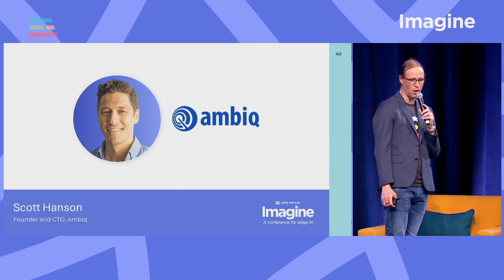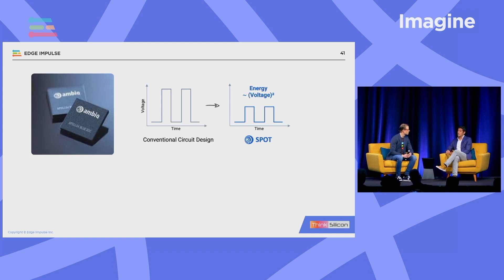Ambiq CTO and Founder Discusses Low Power Edge AI at Imagine 2024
Ambiq Founder and CTO, Scott Hanson discusses Low power edge AI happening at Ambiq with Edge Impulse Co-Founder and CEO, Zach Shelby during the Imagine 2024 event in Mountain View, CA.

Timestamp:
0:00  Intro
0:11  Introduction to Low Power Challenges
0:13  Scott Hanson Joins the Stage
0:28  Power Considerations in Devices
0:46  AI's Impact on Power Consumption
1:04  The Challenge of Power Management
3:44  Introduction to Apollo 5 and Cortex M55
4:05  The Role of Compute Efficiency
4:15  Focus on Wearable Technologies
4:39  Shift to Medical Devices
4:50  Case Study: Bio Strap
5:30  Use of Neural Networks in Bio Strap
6:03  Efficient Model Optimization
6:08  Another Case Study: Shoreline AI
7:07  The Future of Edge AI
7:40  Outro